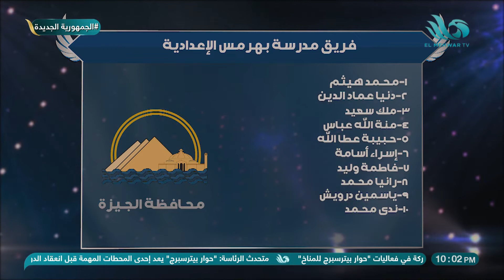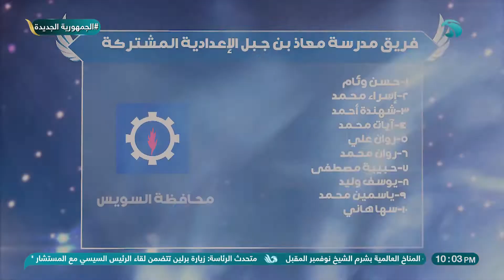كم يبلغ طول مجري نهر النيل ؟ 🤔 سؤال سرعة و مدرسة بهرمس الأعدادية بدأت المنافسة "بسرعة الصاروخ" 😍👇🏼